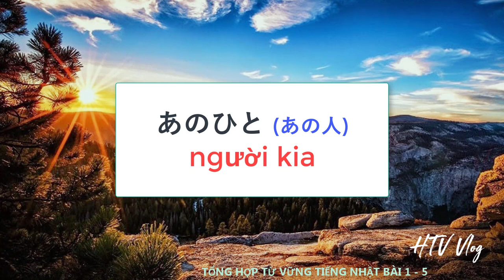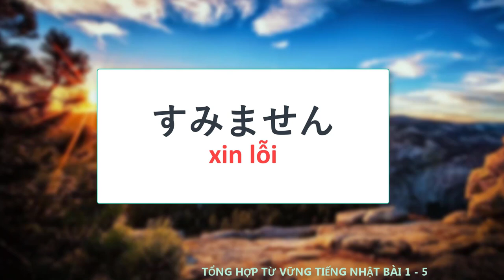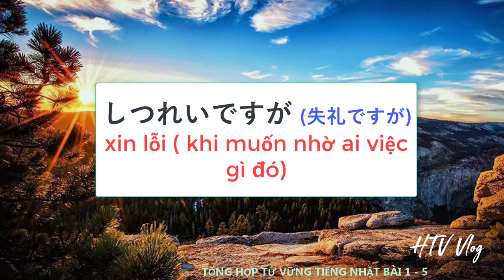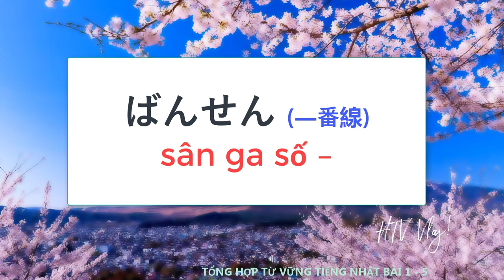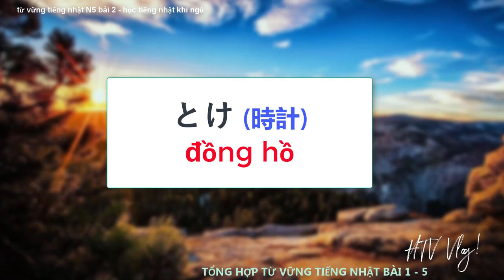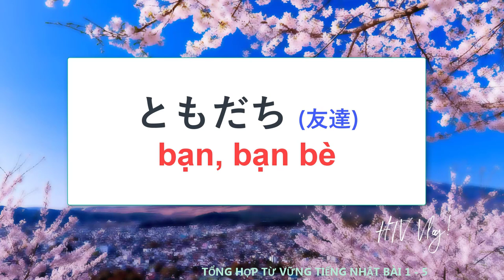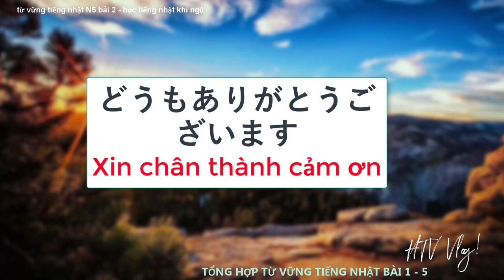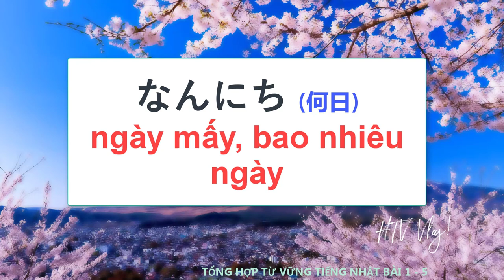Tổng Hợp Từ Vững Tiếng Nhật N5 Bài 1 - 5 Học Trong Khi Ngủ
Clip tổng hợp từ vững tiếng nhật N5 , từ bài 1 đến bài 5
clip được lặp đi lặp lại nhiều lần để các bạn có thể ghi nhớ tất cả !